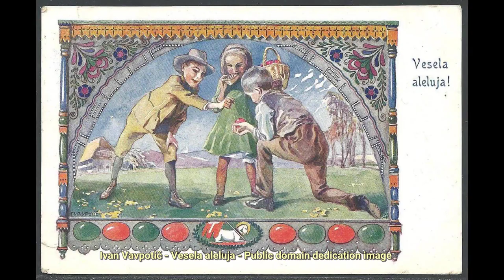Ivan Vavpotic (1877—1943). Find public domain images of Ivan Vavpotic (1877—1943) at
Slovenian painter.